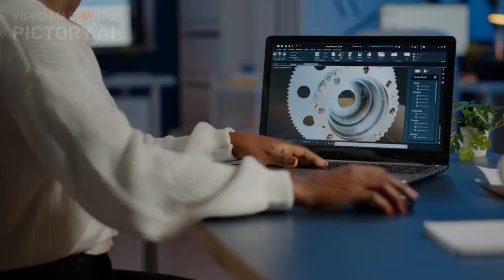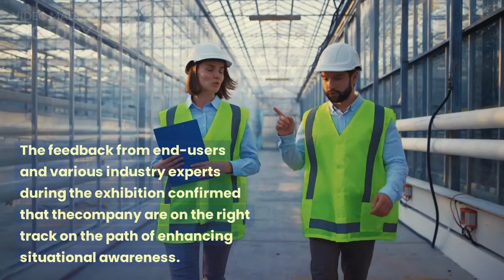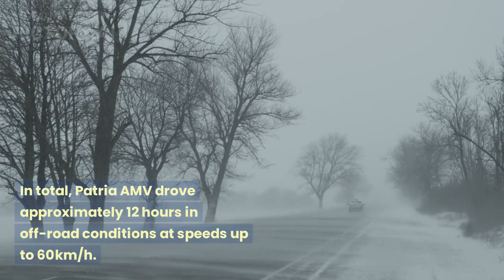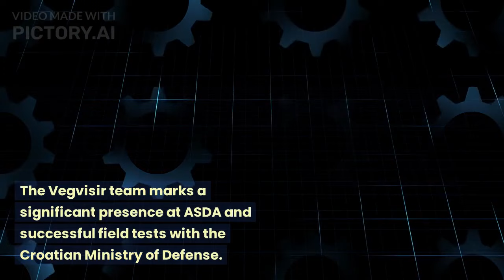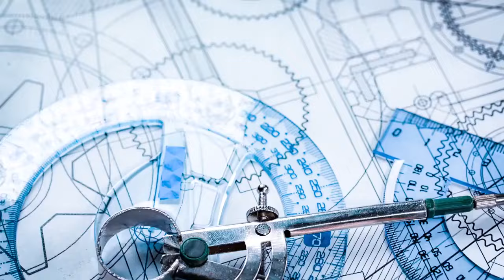Vegvisir Situational Awareness System Integrated with Patria AMV Demonstrated in Croatia